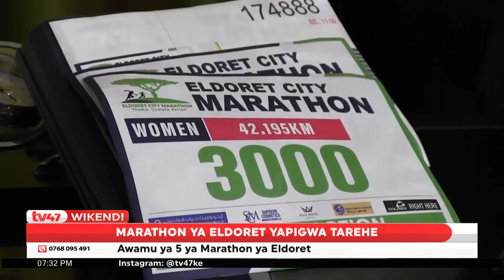Eldoret City Marathon yaahirishwa baada ya waandalizi na mfadhili kutofautiana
Makala ya tano ya mbio za Eldoret City Marathon yameahirishwa kwa muda usiojulikana baada ya waandalizi kutofautiana na mfadhili mkuu – serikali ya kaunti ya Uasin Gishu.